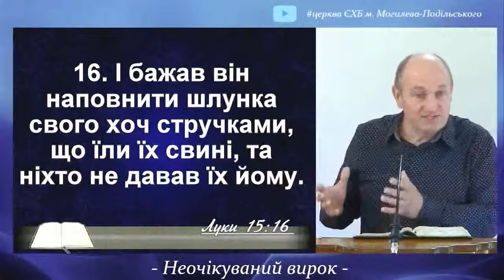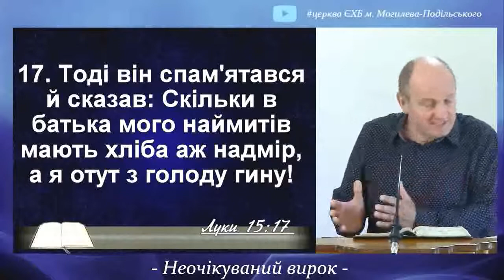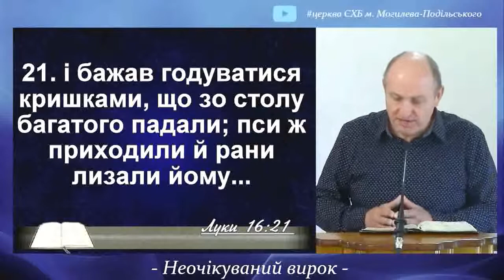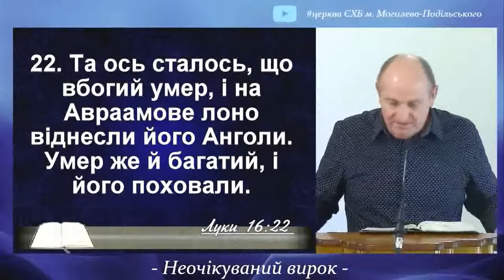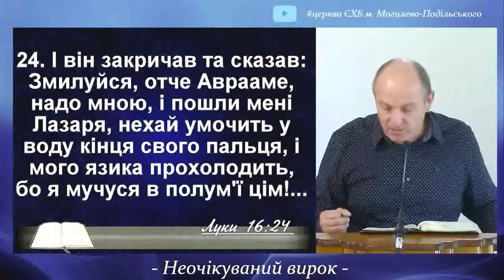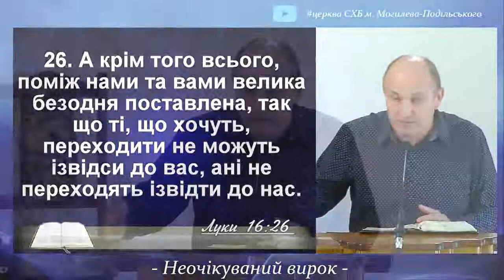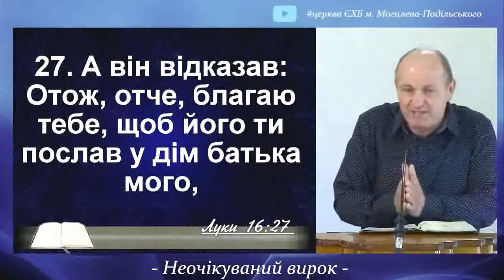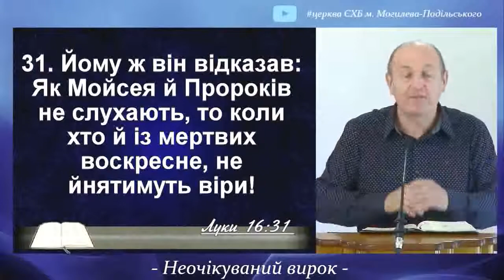Неочїкуваний вирок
Хотів би торкнутися тему про нашого Бога про його довготерпіння з милосердя